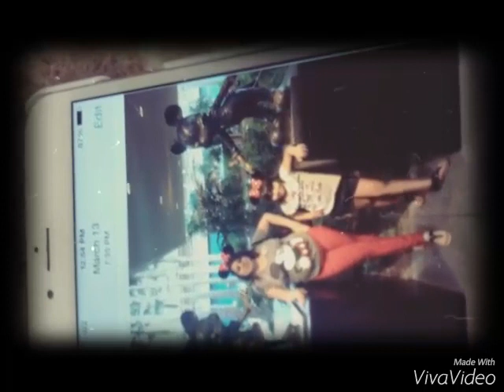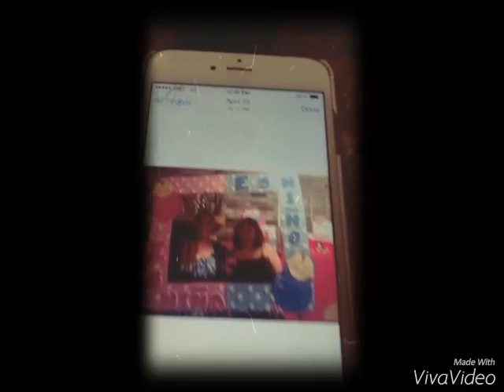May 8, 2017